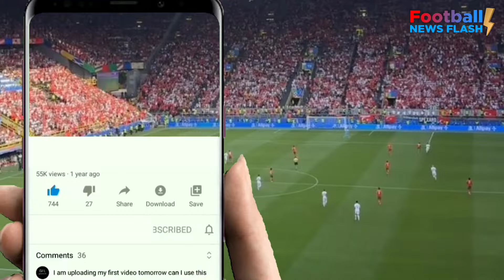THIS FOOTAGE WENT VIRAL! Security guard injured Goncalo Ramos in front of Ronaldo!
Welcome to Football News Flash! ⚽🔥
Roberto Martinez's booked their spot in the Euro 2024 last 16 on Saturday afternoon thanks to goals from Bernardo Silva, Samet Akaydin and Bruno Fernandes.

It was a relatively-straightforward victory for one of the tournament favourites, but concerns over security inside the signal iduna park will naturally dominate headlines.
In total, the game was halted four times by supporters running onto the pitch for selfies with Cristiano Ronaldo, meaning German referee Felix Zwayer had to delay the match until their removal.

It didn't stop there, either. After the full-time whistle, an incident involving Portugal's Goncalo Ramos summed up the chaos inside Borussia Dortmund's 80,000-capacity stadium.
As you can see from the footage above, the security accidentally smashed into Ramos, who winced in pain as a shocked Bernardo Silva watched on.
An automatic disciplinary investigation into security inside the stadium will be triggered by UEFA.

With the stadium likely to host the latter stages of this summer's tournament in Germany, here's how fans on social media reacted to the scenes, both during and after the game.

Dive into timely alerts covering the latest football buzz, match highlights, and exclusive transfer insights.